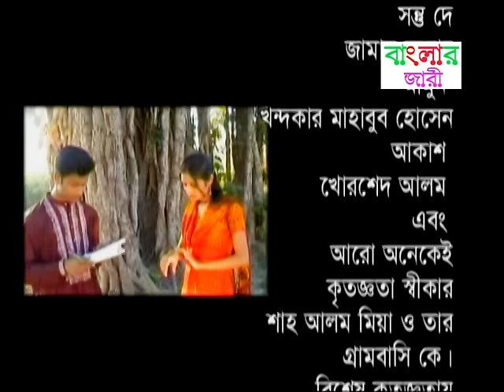Sajaahan Shatir Prem Kahini By Bayol Moyej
শাজাহান সাথীর প্রেম কাহিনী | বাউল ময়েজ | নিউ বাংলা কিচ্ছা পালা | Banglar Jari.

কিচ্ছা: শাজাহান সাথীর প্রেম কাহিনী  |
শিল্পী: বাউল ময়েজ
 চিত্রগ্রহণ,সম্পাদনা ও পরিচালনা: মিলন চৌধুরী
লেবেল: বাংলার জারী

*** ANTI-PIRACY WARNING ***
This content is Copyright to Banglar Jari. Legal action will be taken against those who violate the copyright of the following material presented!